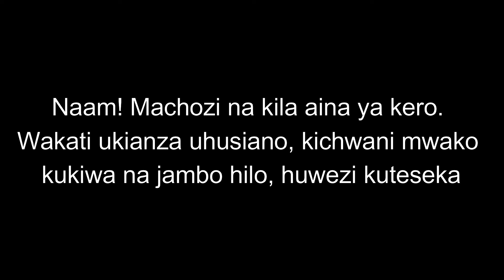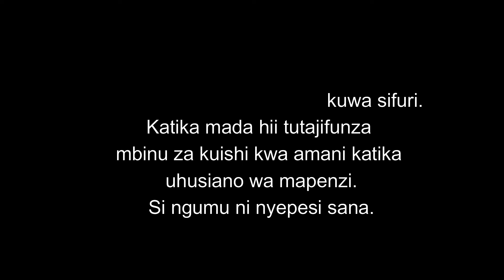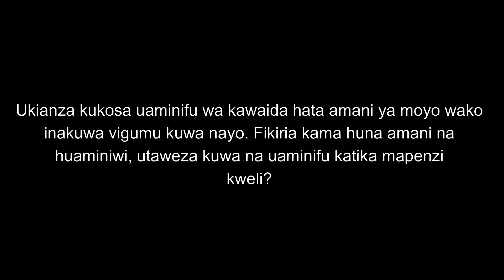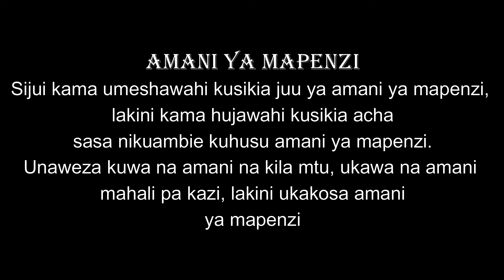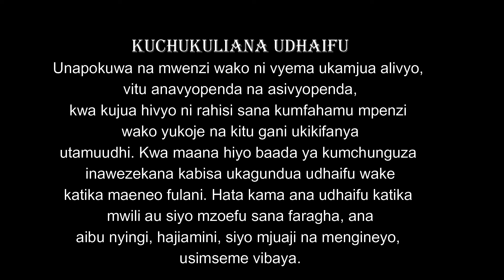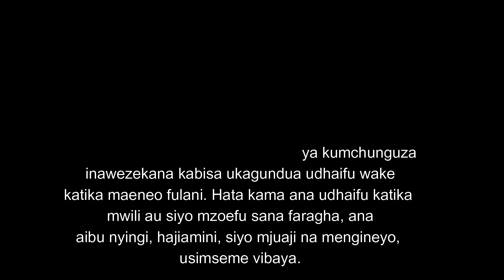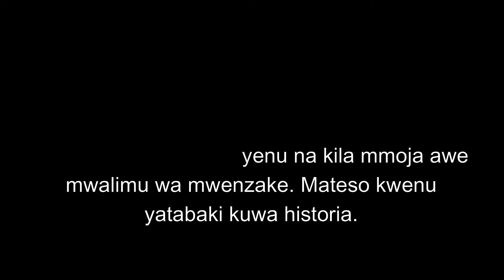Jinsi ya kuepuka Maumivu Ya mapenzi 🙌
Kama umeumizwa na mapenzi tazama video hii mbaka mwisho ujifunze kitu kuusu mapenzi nini unatakiwa kufanya nini hautakiwi